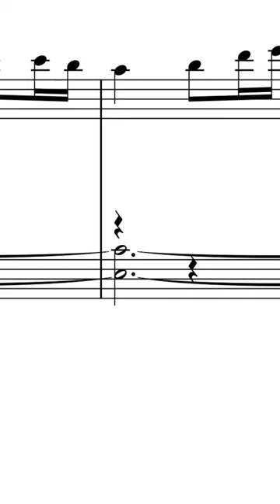"Every physical body spontaneously and continuously emits electromagnetic radiation."-Wikipedia